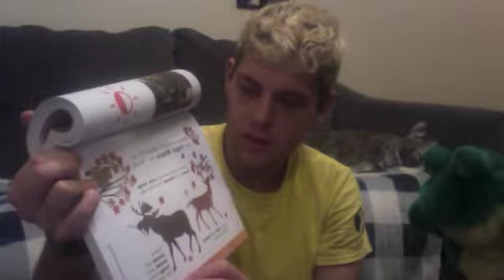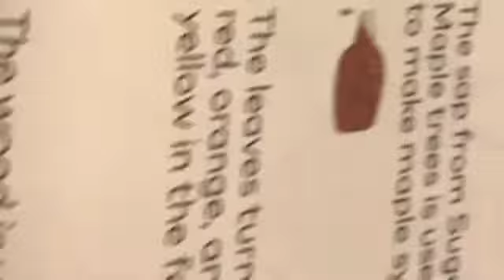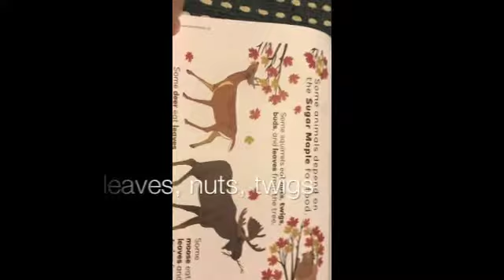TREEtails 1: Sugar Maple Tree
Join Mr. Ellzey and Señor Arbol in their new show, TREEtails.  In Episode 1, they learn about the Sugar Maple Tree and Mr. Ellzey does his favorite thing...sings a song!

Aligned with EL Education for Kindergarten (Module 3, Unit 3).
The song used in the video is set to the instrumental of "Candy Perfume Girl", by Madonna.